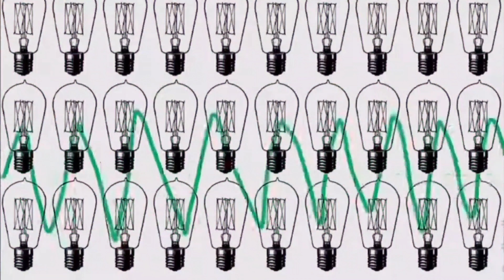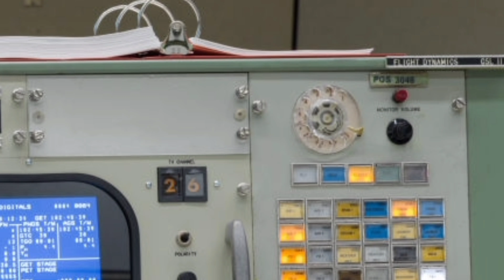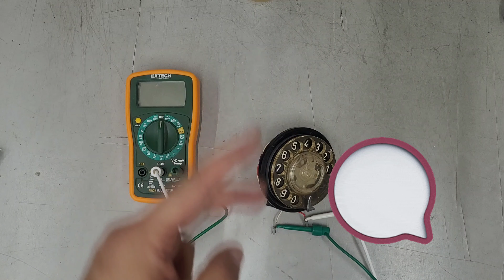Explorando o Discador de Telefone Antigo | Eletrônica para Makers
Bem-vindos, Makers! No vídeo de hoje, vamos mergulhar no fascinante mundo do discador de telefone antigo, um componente eletrônico que marcou época e desencadeou uma revolução na forma como nos conectávamos. Descubra conosco a mecânica intrigante por trás desse dispositivo e seu papel vital na história da telefonia.

Conteúdo do Vídeo:

🔍 Explorando o Discador:
Descubra a anatomia do discador de telefone antigo, composto por um disco circular e números de 0 a 9, uma verdadeira relíquia da era telefônica.

💡 Princípio de Funcionamento:
Entenda como o discador opera mecanicamente e eletricamente, traduzindo os movimentos do usuário em pulsos elétricos que estabelecem a conexão com a central telefônica.

🔄 Mecanismo de Disco Retornável:
Explore a característica única do disco, que retorna à posição original após cada seleção, desvendando a engenharia por trás dessa incrível peça de interface.

📞 Curiosidades Históricas:
Viaje no tempo e descubra curiosidades, como a possibilidade de gerar pulsos através do gancho do telefone, uma habilidade peculiar da era pré-digital.

🔧 Conexões e Demonstração Prática:
Conheça os três fios essenciais conectados ao discador e participe de uma demonstração prática usando um multímetro ajustado na escala de continuidade.

🎞️ Mitos e Realidades:
Desminta o mito de que computadores dos anos 1960 e 70 utilizavam discadores telefônicos, esclarecendo a verdadeira função desses aparelhos.

🌐 Projetos Atuais e Futuros:
Fique por dentro de projetos modernos que exploram o discador como ferramenta de interação, abrindo caminhos para possíveis inovações no futuro.

Agradecimento:
Apreciamos muito sua audiência! Se você gostou deste vídeo, ajude-nos a fortalecer a comunidade Eletrônica para Makers com um "like" e compartilhe suas reflexões nos comentários. Estamos ansiosos para ouvir suas histórias e ideias!

Valew pela sua presença, Makers! Até o próximo vídeo cheio de eletrônica e inovação. 👨‍🔧🔧✨